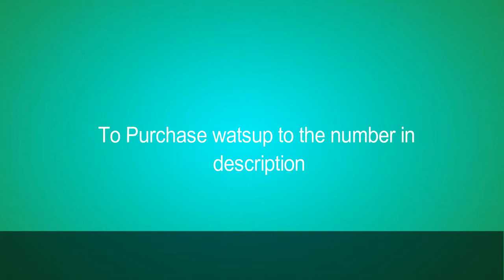Banarasi cotton tree design & jhumka design sarees| latest Banaras Cotton sarees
Good Design and quality

Rs.680+shipping..